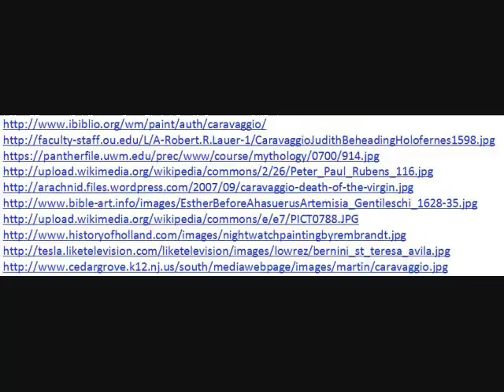A brief history of the Baroque painter Caravaggio and his art